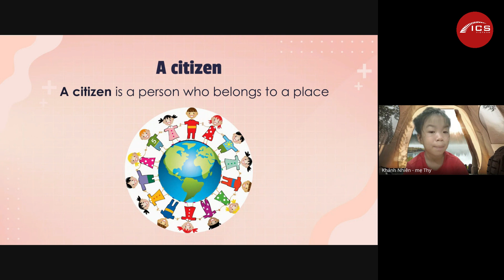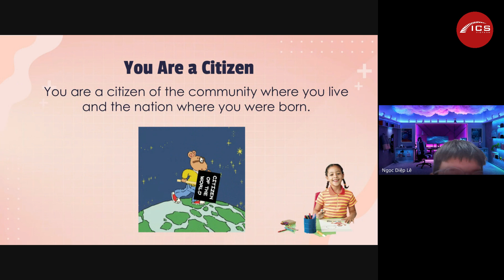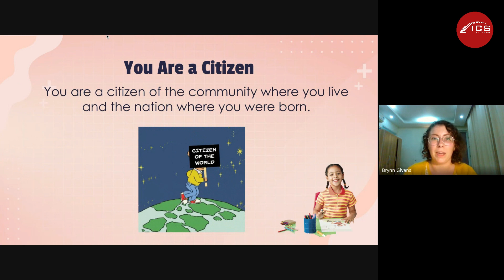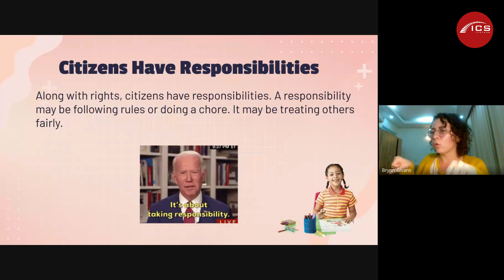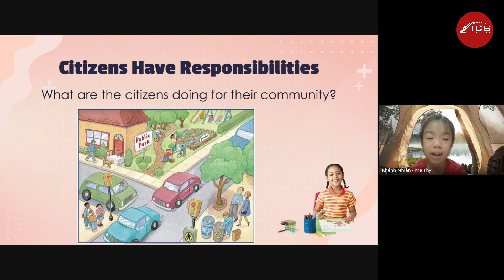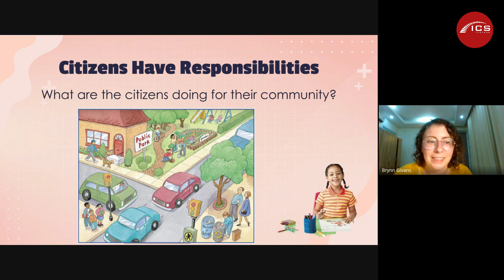Lớp học Khoa học Xã hội - Khối lớp 2 - Bài học: Chính phủ Liên bang | ICS Viet Nam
Môn: Khoa học Xã hội - Khối lớp 2
Bài học:  Chính phủ Liên bang
Nội dung: Trong buổi học này, các bạn học sinh sẽ được ôn tập về khái niệm "công dân" của một quốc gia và đưa ra quan điểm của mình về trách nhiệm của một công dân.

Từ khóa nội dung tìm kiếm video nhiều trên YouTube:
ICS Viet Nam, homeschooling